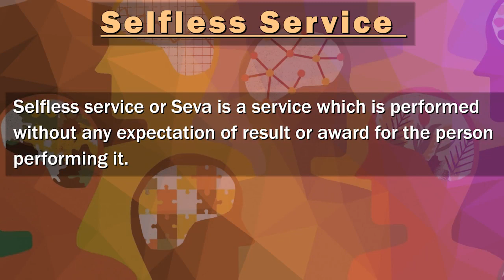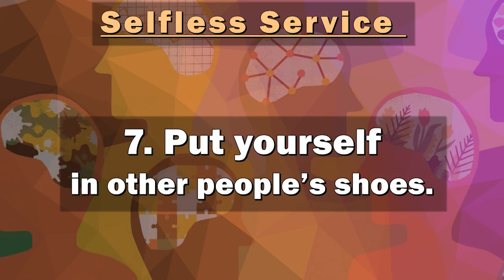Selfless Service - Personality Development Course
Selfless service or Seva is a service which is performed without any expectation of result or award for the person performing it.Selflessness basically means that you’re more concerned about others’ feelings and wellbeing than your own. It’s safe to say that the world would be a much better place if we were all a little more selfless. It starts at the individual level, so you can start making that change today! There are tons of easy ways to start being more selfless in your everyday life.